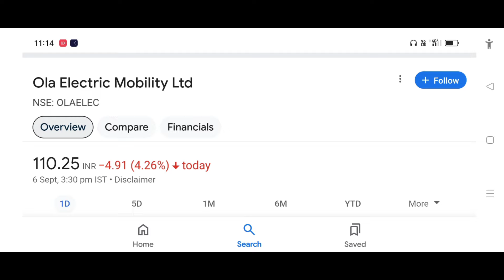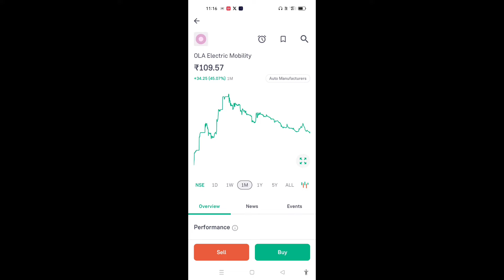OLA Electric Share Latest News Today| OLA Electric Share Next Target 500 Final | Ola Dhamaka News_21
OLA Electric Share Latest News Today| OLA Electric Share Next Target 300 Final | Ola Dhamaka News_21

* Related Keywards.

ola electric share news today
ola electric share analysis
ola electric share buy or not
ola electric latest news
ola electric
ola electric mobility share latest news,ola share latest news
ola electric share letest news
ola electric mobility share
ola electric share news today live